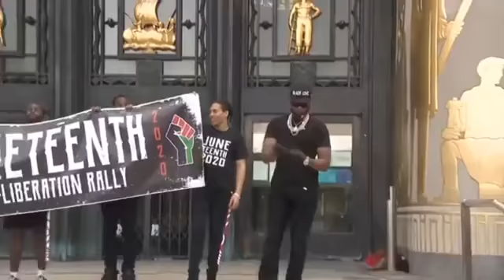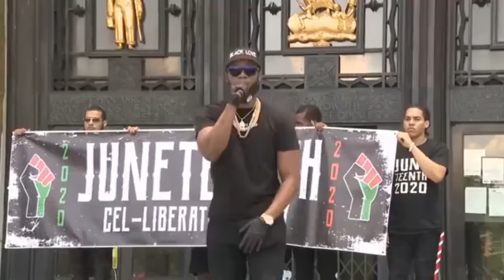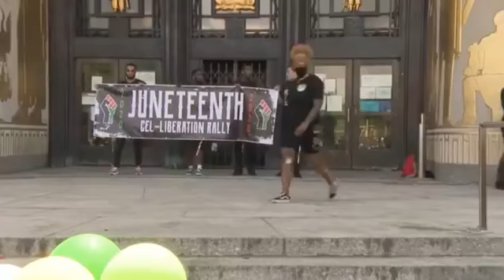Protesters celebrate Juneteenth in New York | Africa Cable Network